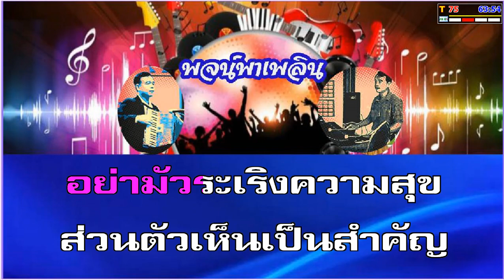คน คาราโอเกะ สุเทพ วงศ์กำแหง Cm